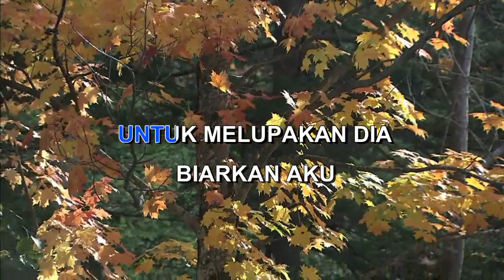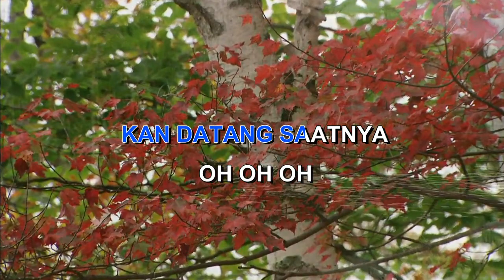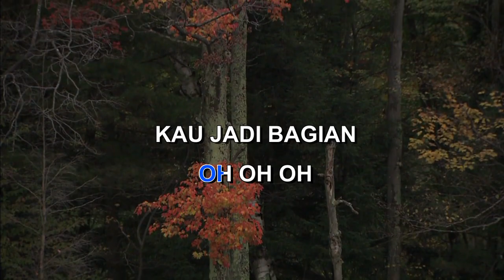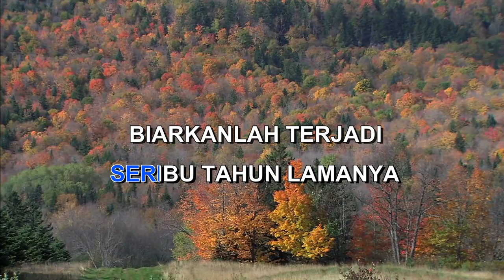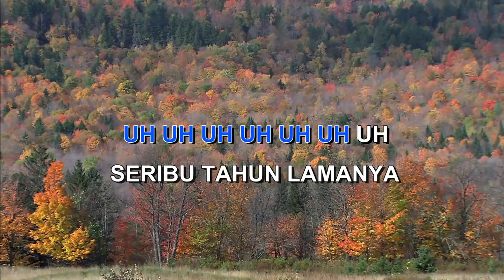SERANI DI NODA BIMBO Indonesian Malay Karaoke